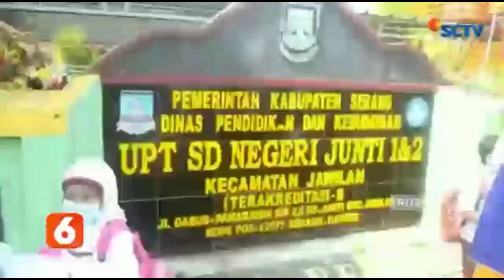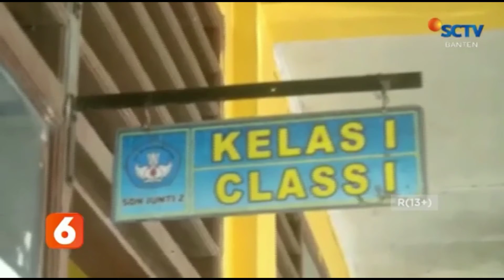RATUSAN SEKOLAH DASAR DI KABUPATEN SERANG TELAH MELAKSANAKAN KBM SECARA TATAP MUKA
RATUSAN SEKOLAH DI KABUPATEN SERANG, PROVINSI BANTEN TELAH MENERAPKAN BELAJAR TATAP MUKA. DALAM AKTIVITAS BELAJAR TATAP MUKA KALI INI, PIHAK TENAGA PENDIDIKAN DIHARUSKAN MENYEDIAKAN KELENGKAPAN PROTOKOL KESEHATAN UNTUK PARA MURID,bUNTUK MENGHINDARI KLASTER PENYEBARAN COVID-19.